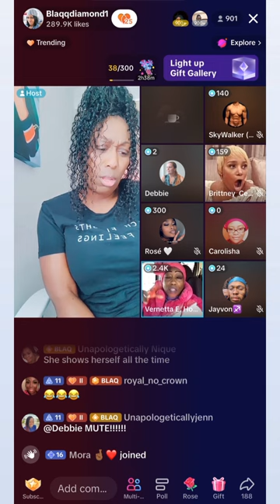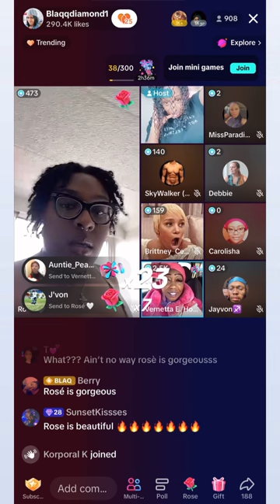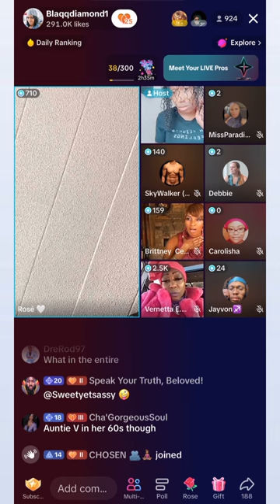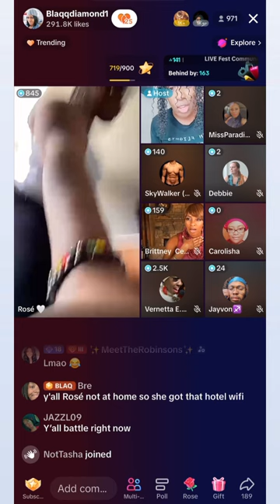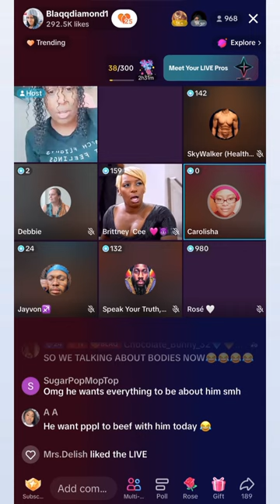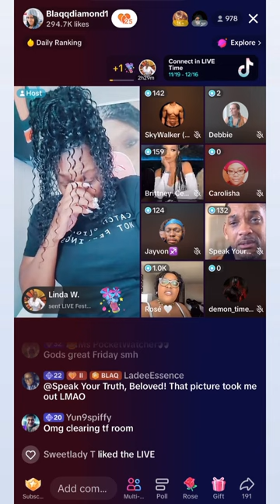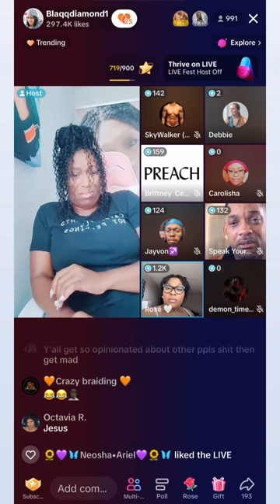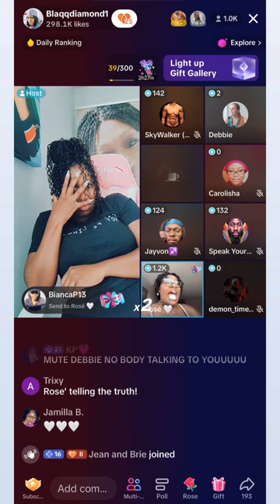Roast Battle: Vernetta vs Rosé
Guest panelists roast one another after having different opinions about Vernetta’s love life (an older woman dating a younger man). What do you think?

Catch Blaqqdiamond in the morning while she host a live talkshow about relationships hottopics and more!

Enjoy recap videos and
Catch the drama on the livestream Monday through Friday 6am to 12pm EDT on tiktok. It’s funny and it’ll definitely make you laugh!

Watch playbacks of the “Say Your Final Words” SYFW segments when people pay to drop guests panelists from the box.

Hapeville, GA 30354

Blaqqdiamond is the owner of Come post, view post and join groups!